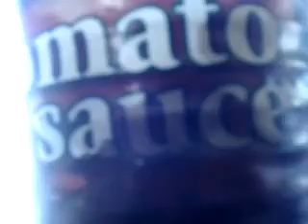A can with a dick.